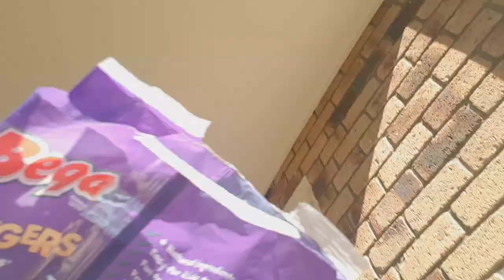Vlogging back from Yamba - July 2018